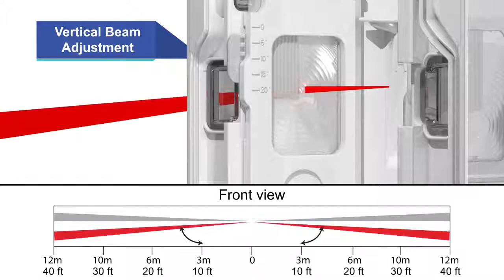Paradox Alarm Sensor NV780M Series